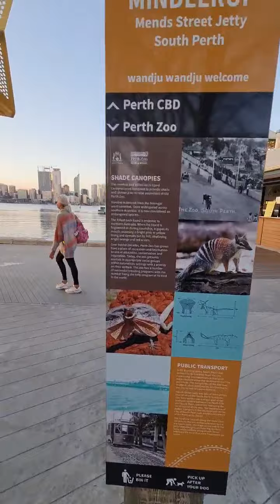آسٹریلیا پلس میں سمندری کنارا میوزیم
Video from Zaheer Ahmed Shaikh